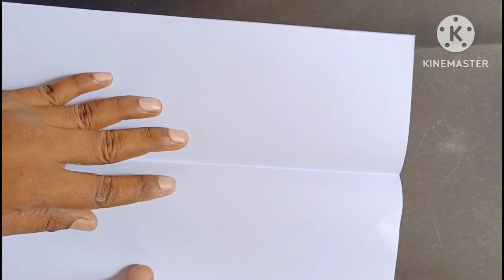✈️How To Make Paper Plane | Paper Airplane | Paper Planes | Paper toy |#108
Paper Notebook Plane (Flying like bird) how to make flying bird plane, best flying bird airplane , How to make a paper boomerang plane 😱 | DIY paper boomerang plane | how to make a paper airplane

• how to make a paper boomerang plane in hindi
• how to make paper boomerang
• paper plane
• how to make a paper airplane
• boomerang plane
• how to make a paper airplane boomerang
• boomerang paper plane
• boomerang plane king
• paper airplane
• how to make paper plane
• diy paper plane
• boomerang paper plane
• how to make a boomerang paper airplane
• paper planes
• how to make a paper airplane boomerang that come back
   to you
• paper plane boomerang
• how to make a paper airplane easy
• how to make paper airplane cool easy
• paper plane
• boomerang plane
• boomerang
• Craft zone
• craft zone
• how to make a paper airplane boomerang step by step
• come back paper plane
• plane boomerang
• plane craft
• paper airplane boomerang easy
• boomerang kaise banate hain
• boomerang aeroplane
paper airplanes
paper plane
avion en papier
papierflieger falten
paper airplane
paper airplanes that fly far
how to make a paper airplane glider
aviones de papel
papieren vliegtuig vouwen
pappersflygplan
paperilennokki
papirflyver
papirfly
origami
origami avion
paper aeroplane
aviao de papel
paper airplane tutorial
paper flying bird plane
viral paper flying plane
bird paper plane
notebook paper flying plane
paper plane
flying notebook paper plane
paperplane
paper plane
how to make a paper plane
paper airplane
paper planes
paper airplanes
paper aeroplane
how to fold the paper plane
how to make
paper planes
paper plane
best paper airplanes
origami plane
best paper plane
paper plane that fly far
paper airplane